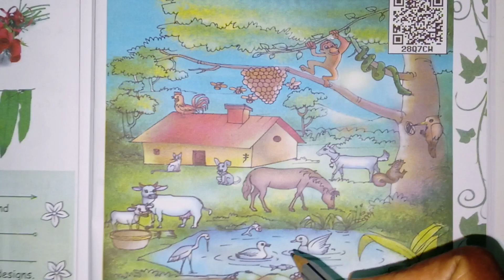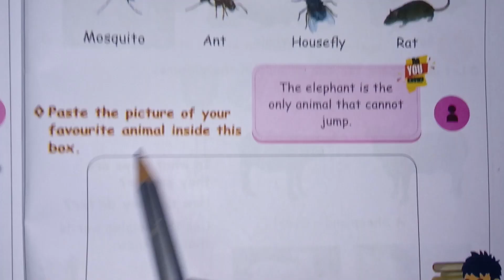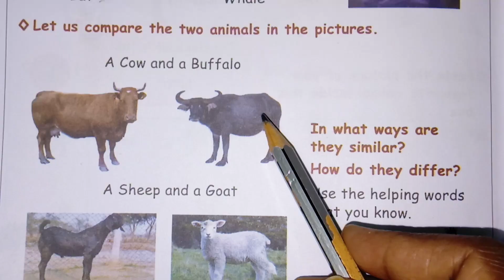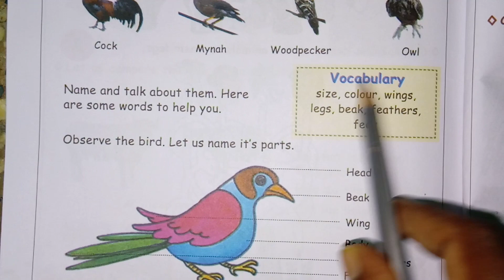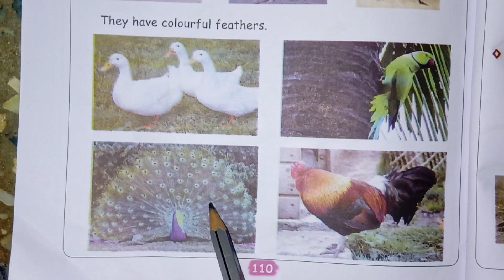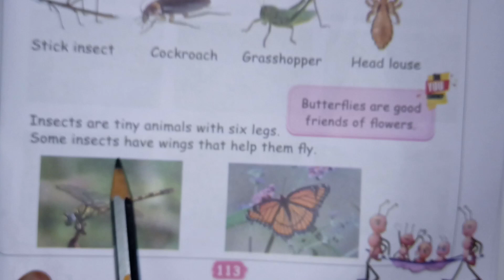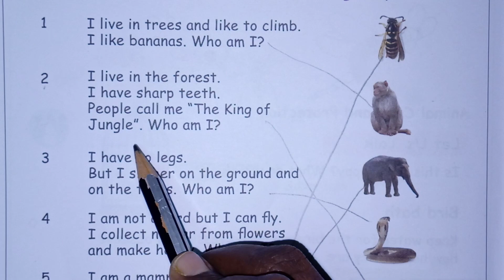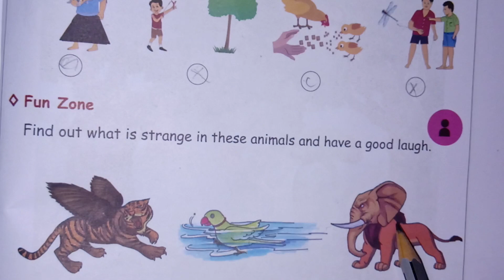Class:1 EVS. Term 1 . Unit -4 Animals Around Us lesson fully.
Video from Kalaiselvi.N.

In  this video we going to see “Animals around us ” lesson .

Full lesson complete.